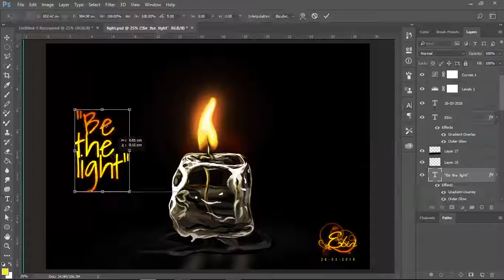"Light" Digital Painting and Illustration Demonstration (Speed painting)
A full digital painting demonstration from start to finish, using Adobe Photoshop. Actual painting time: 1.5 hours